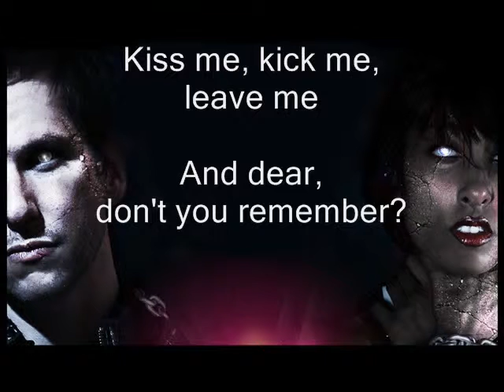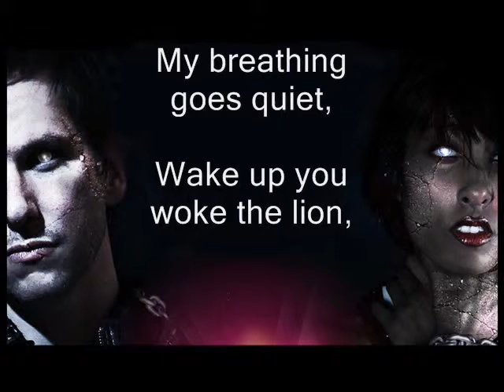MADVENTURE TIME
Find Them Near You At Local.com‎
Established Since 1999‎ · Recipient of 13 Patents‎ · Over 20 Million Visitors‎ · Leading Local Directory‎
154,551 people follow Local.com on Google+
Local Zoos‎
Zoo Info‎
Local Aquariums‎
Aquarium Info‎